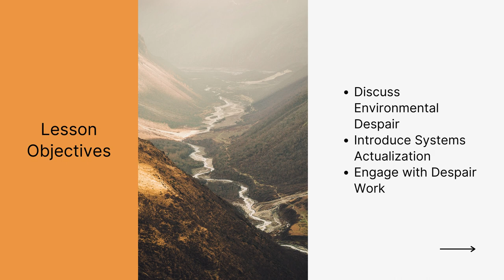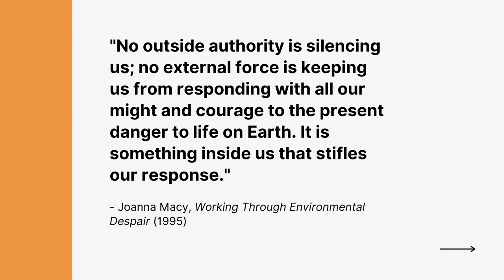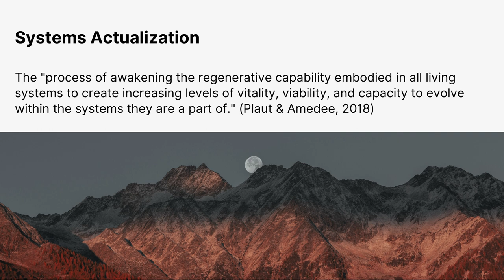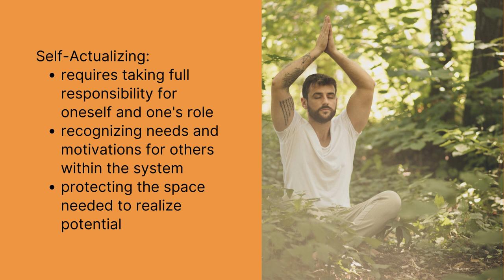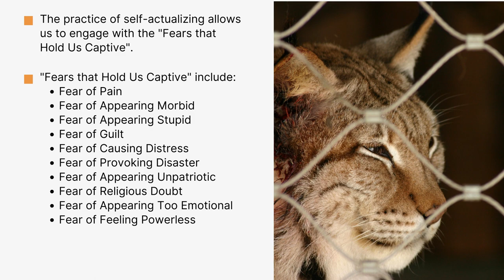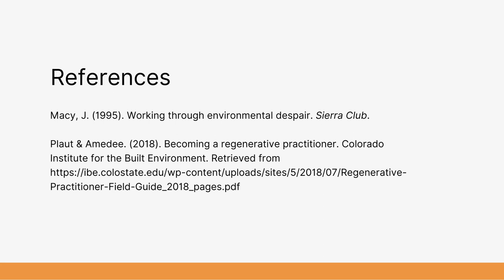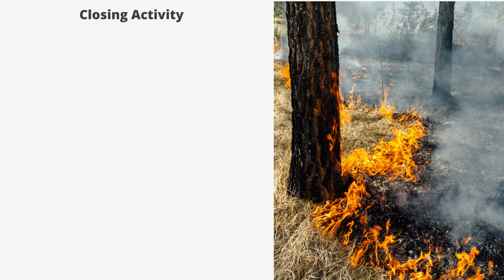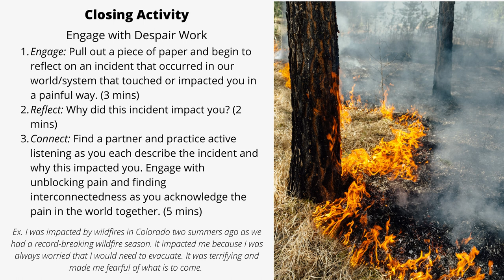Environmental Despair and Systems Actualization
Week 5 Graduate Student Lecture: A short lecture and activity about Environmental Despair and Systems Actualization